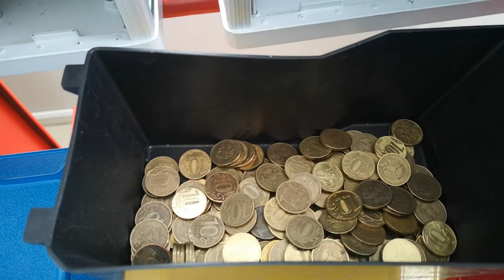Бизнес с минимальными вложениями / vending machine business 2022